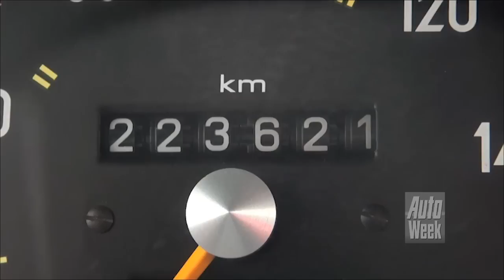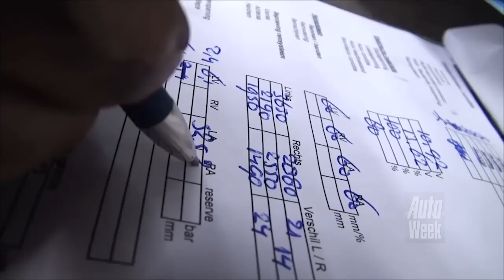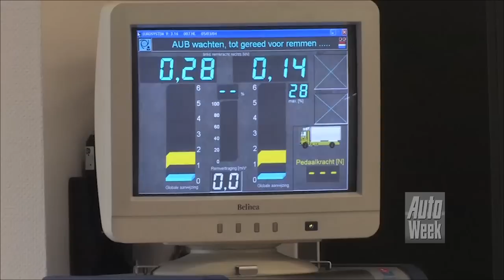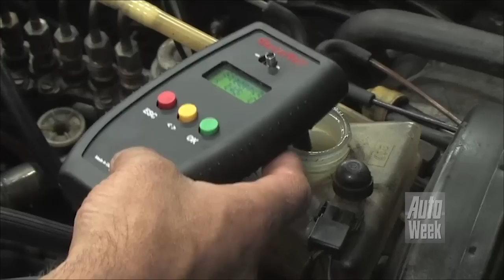Klokje Rond Mercedes Benz 300D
Theo Klein Woud verkocht zijn moderne A-Klasse en rijdt sinds 2010 in een klassieker, waarmee een lang gekoesterde wens in vervulling ging. Veel auto's van die ouder zijn dan dertig jaar lenen zich niet meer voor dagelijks gebruik, maar zijn Mercedes-Benz W123 behoort wel degelijk tot die categorie.